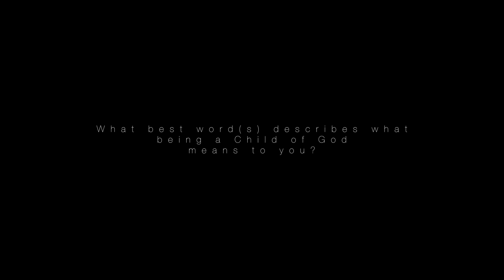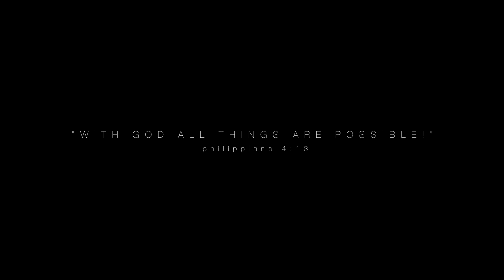Christian Rap | Bianca Ortiz - "Child of God" ft Gory Theophilos [Christian Music 2019]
**Follow on Instagram: @biancallove

Facebook Artist Page: Bianca Ortiz (@biancallove)

Follow on Twitter: @iambiancallove

Add on Snapchat: @biancallove

Follow on TikTok: @biancallove

NEW Christian Rap | Bianca Ortiz - "Child of God" ft Gory Theophilos [Christian Music 2019]